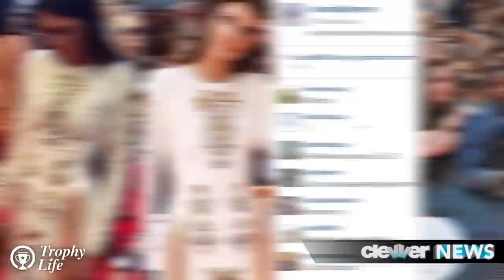Kendall Jenner's Crotch Wardrobe Malfunction & Kylie's Mini Dress MMVA 2014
Holy almost crotch. the Kardashians are never shy when it comes to showing off some skin and the Jenners are no different. Kendall and Kylie Jenner looked absolutely stunning, as usual, as they strutted down the red carpet for the 2014 MuchMusic Video Awards last night in Toronto. Kendall wore a sickeningly sheik Fausto Puglisi gown that looked absolutely amazing on her, but came very close to showing off her lady bits. It was clear that she had to go full on commando to pull this one off so what was the safety plan? One misstep and wrong angle to the side and it would've been Kendal crotch madness. But when examined more closely it seems that there must be some type of adhesive where the high dress slits meet her who-ha because that fabrics not goin' anywhere! Thankfully her lady secret stayed indoors and no Marilyn Monroe moments were had. The gown was conservative and regal on top and became more gladiator/ warrior princess as it made its way toward her midsection. Kylie also looked smokin' hot as she sported a fitted sequined mini dress with long sleeves and a color that complimented her undertones beautifully. This little number also brought some peeka-boo sheer cutouts to the carpet, but she didn't have to be quite as malfunction conscious as her sister as her cutouts were in more moderation. Kylie also showed off her new jet black tresses as a transition from the green/blue highlights and it is giving me life. So gorgeous. Beauty genes are clearly a trend in this family. What did you guys think of Kendall and Kylie's looks last night? Sound off in the comment section below, don't forget to subscribe to Clevver News, and click right over here to hear all about Ariana Grande get her sexy on also at last nights MMVA's with a steamy performance of Problem, which is officially my summer jam. Thanks for checking in with Clevver's Trophy Life, I'm your host Miriam Isa reminding all of you daring fashionistas out there to always remember your adhesive tape. Bye guys!